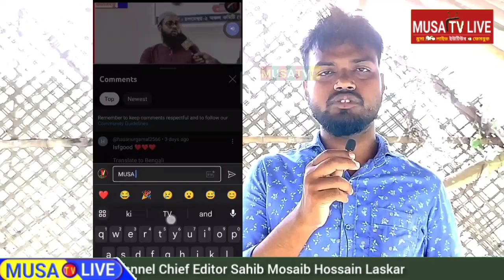এবারে মিথ্যা কেসের ষড়যন্ত্র নিয়ে মুখ খুললেন ইমতিয়াজ মোল্লা Naushad Siddiqui ISF News Musa Tv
যেমনটি কি আপনারা জানেন যে বিরোধী করার জন্য শাসকের পক্ষ থেকে পুলিশের পক্ষ থেকে ফোন বোমাবাজি গাজা একাধিক কেস দিয়ে আছে আমরা দেখতে পাচ্ছি যে আইএসএফ থেকে শুরু করে সবই বিরোধীরা জেল বন্দি হয়ে পড়ছে এই বিষয়ে কি বললেন ইমতিয়াজ আহমেদ মোল্লা Naushad Siddiqui news Naushad Video Naushad News Musa Tv Live Baruipur police
Kashipur thana Bhangarh thana
Musa Tv Imtiaz Ahmed Mollah Exclusive